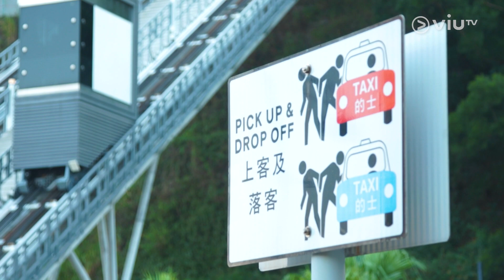【靚樓Everywhere】第二集：愉景灣意堤1379呎2房海景單位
新一輯《靚樓Everywhere》，每集帶你走訪不同靚樓！！第二集帶大家走入愉景灣意堤，當中的一個1379呎2房海景單位，閑時望望海景，十分之寫意！
主持：余樂明 羅佩怡
播放頻道：ViuTV 99台
逢星期一至五：早上11時至中午12時